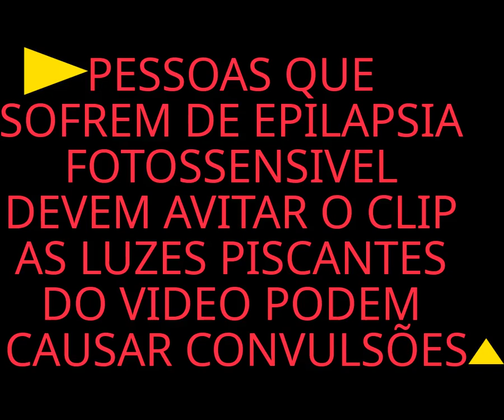RAVER CLIP Compilation (Só pra loucos) Baba -Jeremy Blake (free music)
Não possuímos todo o material que estamos postando em nosso canal. Se você é proprietário de direitos autorais e deseja que seu trabalho seja removido de nosso canal, entre em contato conosco em ou deixe uma mensagem pessoal aqui e removeremos seu material imediatamente. POR FAVOR, não opte por uma greve do youtube. OBSERVE  publicar este material e estamos apenas ajudando artistas novos e emergentes a serem ouvidos, apoiando e promovendo seu trabalho em vários